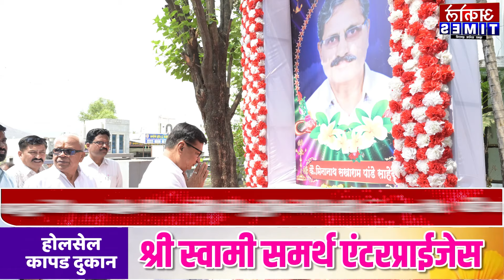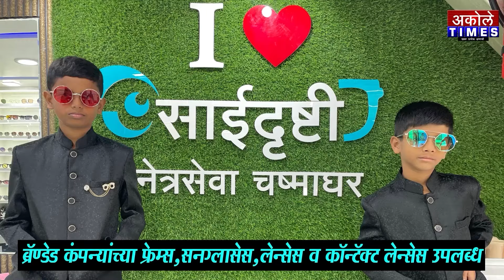पांडे साहेब हे पिचड साहेबांचे कॉम्प्युटर असलेले अष्टपैलू व्यक्तिमत्त्व होते - आ.थोरात | Akole Times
माजी महसूलमंत्री बाळासाहेब थोरात यांनी पांडे कुटुंबियांची घेतली सांत्वनपर भेट

- मा.श्री.अमोल शिर्के
संपादक,अकोले टाईम्स